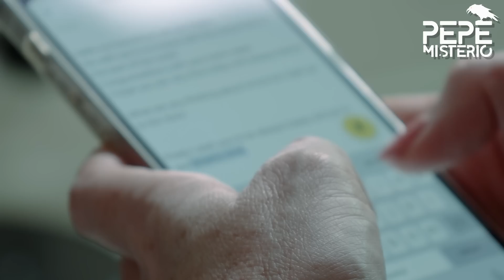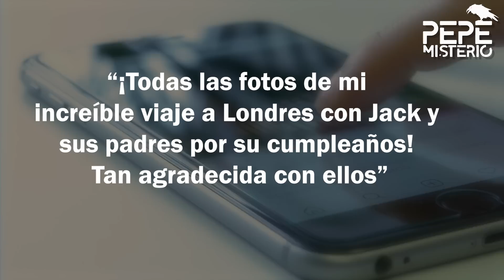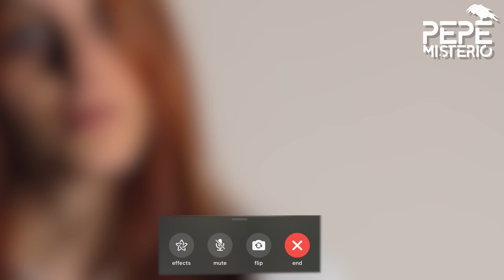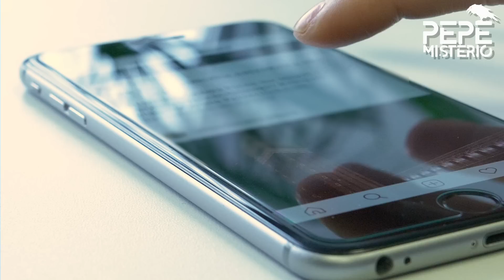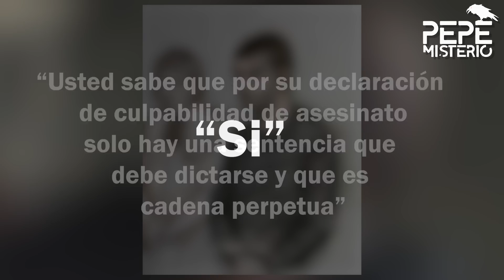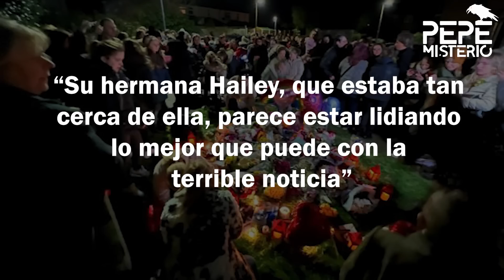Conoció a un joven por Internet, viajó 7.000 kilómetros para verlo y fue encontrada apuñalada.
Ashley Wadsworth viajó 7.000 kilómetros para vivir con Jack Sepple en el Reino Unido. Fue hallada asesinada a puñaladas, tras 3 meses de romance. Dos días antes del crimen quiso volver a su país, pero no pudo por un test de coronavirus demorado